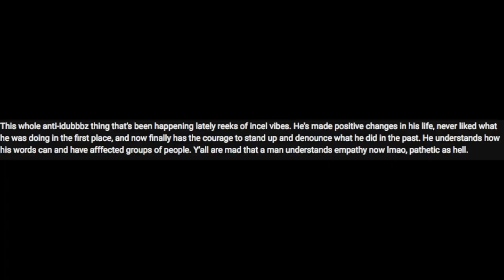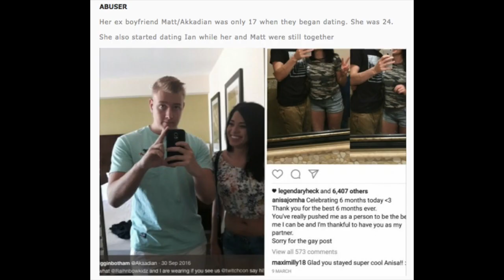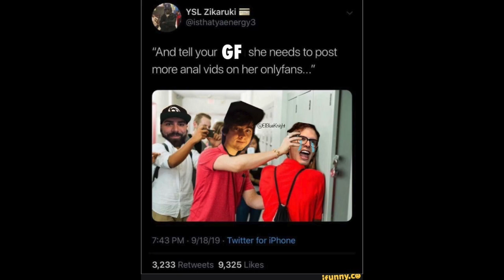CuckDubbbz (Idubbbz & Anisa Jomha Diss Track)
Idubbbz the Will Smith of Youtube

Lyrics
The diss track on you fools 3 years ago
It aged better than Shakira or J-Lo
Now his SJW fanbase
Cry you bigoted incels are mad he changed
I'm dissing cause I see through the smoking mirrors
If he could still profit , there would be edgy humor
Does his new fanbase not see the clips
He acts like this cause he getting p*ssy whipped
He went from a man to a b**ch on some Dylan Mulvanney s***
His new fanbase will say that’s transphobic
That’s what you call a punchline b**ch
Ian how you even put up with that
Your own d@mn is wife calling you white trash
Said he likes to disconnect from reality
Don't tell me that he's happily married
How Anisa go from dating a high schooler
To dating one of the biggest Youtubers
She kinda remind me of Colleen
Preys on people she can use easily
Whether that's a man with no self esteem
Or an underage teen
If she ever hears this and says I'm toxic
Anisa please stop the projection
Like you have any right to be talking
You're the one that disses your husband
These chicks on IG are more wifey
Than Anisa will ever be
Anisa the type of chick
To be the reason why guys like Fresh N Fit exist
Outside of Idubbbz, why's Anisa famous and what's her talent
That’s harder than a Jeopardy question
Why Creator Clash failed, that's a easy explanation
It went down the drain when he got in his feelings
Don’t get mad for a joke about Onlyfans
Get mad at yourself for putting up with it man
Ian's relationship is a case study
On the lengths a man will do to keep pu$$y
The only dub that Ian has taken lately
Is deciding not to have a baby
Having those 2 as parents would be disaster
Their father is the cuck master
While their mother belongs to the streets
Basically they would be Will Smith's family
I bet Cuckdubbbz would be cool with it
If Anisa said she had an entanglement
The content cop got shot, but there will be no case
Since career suicide is why he passed away
Sam wants to fight, but Ian wants to hide
Ian lately has been really down bad
Became a boxer and is now Youtube’s punching bag
Forgot down bad, Ian's down pathetic
Now we're laughing at him like B-Lou & Zias